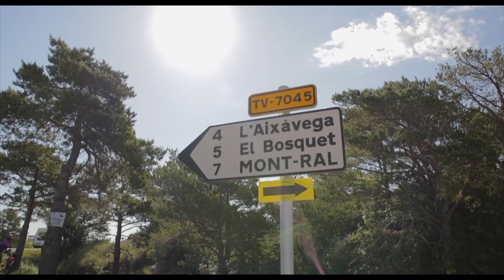Women In Bike en Mussara Reus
Las líderes y participantes de Women In Bike ha tenido durante este 29 de mayo la oportunidad de disfrutar de la Mussara Reus, la marcha cicloturista con más presencia femenina de toda Europa.

Una nueva ocasión para disfrutar del ciclismo en la mejor compañía gracias a la apuesta de la Real Federación Española de Ciclismo en colaboración con Movistar.